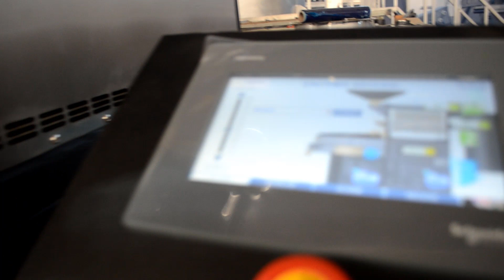Roasting Machine Coffee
Coffee Roasting Machine, Coffee Beans Roasting Machine, Coffee Roasting Machine Australia, Roasting Machine Coffee